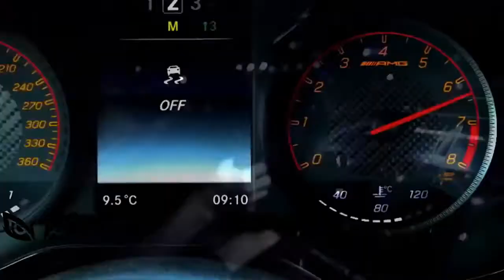G-Eazy & Halsey - Him & I | CAR VIDEO (Official Music Video)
I'm on Instagram as @dodead_vhz.